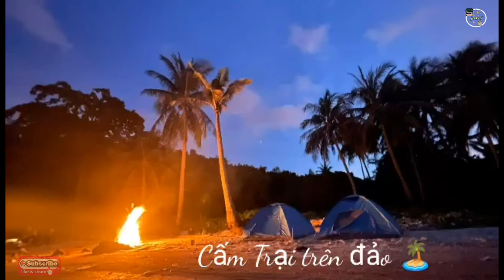Món Ngon l Về Thăm Quê l Món ăn Đặc Sản Đúng Chất Miền Tây l Ẩm Thực Và Du Lịch _SinhTV #90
Hôm nay mình sẽ giới thiệu với các bạn một món ăn mới của mình Và cùng về thăm quê bên vợ mình nhé 😋